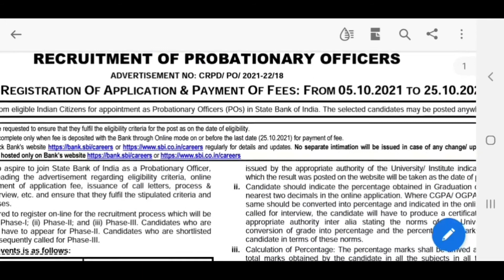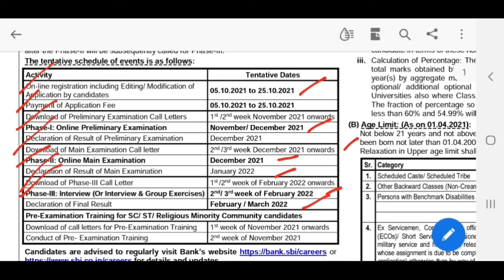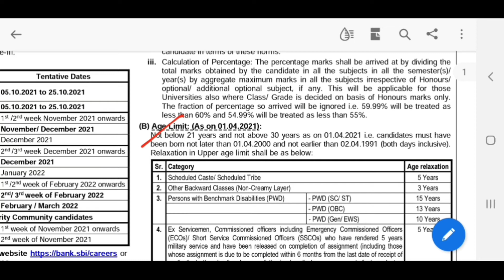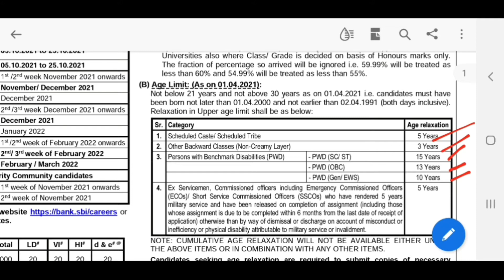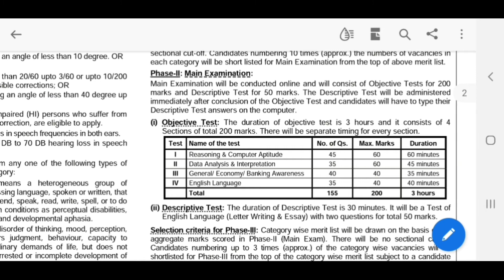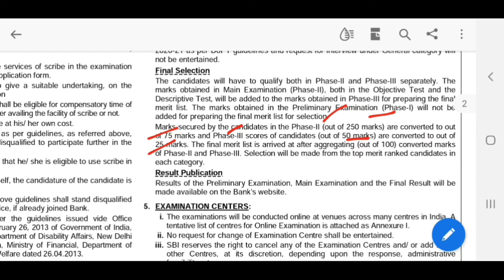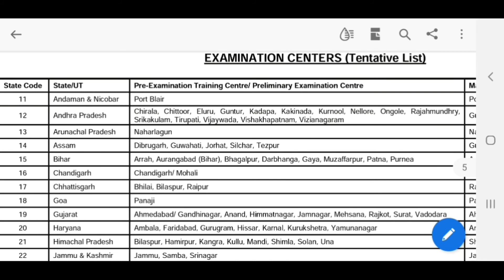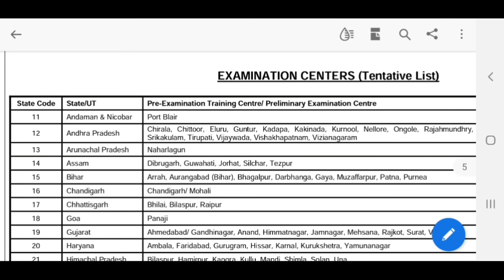SBI ব্যাঙ্ক এ PO পোস্ট এ কর্মী নিয়োগ | SBI RECRUITMENT FOR PO POST 2021